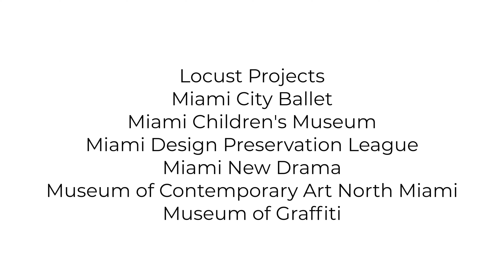Miami ArtStrong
Miami-Dade County’s cultural institutions announce Miami Art Strong, an ongoing partnership to strengthen the impact and ensure the longevity of the arts in Miami. Share what inspires you by using MiamiArtStrong!